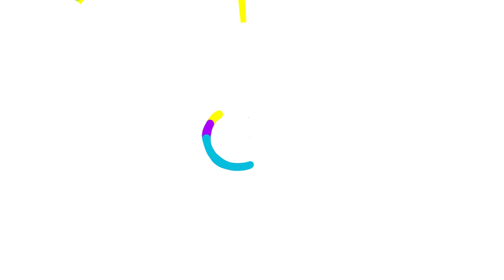World Science Day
World Science Day 2019